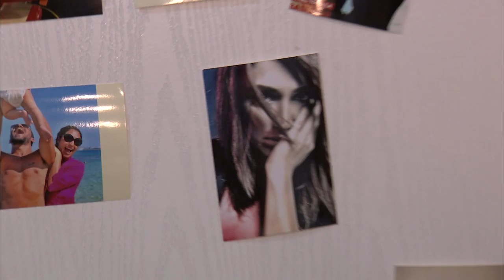ZUHAL TOPAL' A CANLI YAYIN ÖNCESİ KULİSİNDE KONUK OLDUK | Çok Özel Görüntüler Sizlerle!